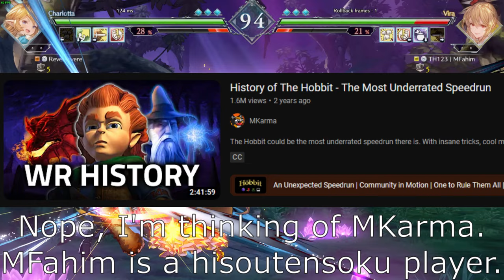SMOLLOTTA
Charlotta is my favorite character to play so far.  I do love me some rushdown.

Thumbnail:
Mayor Zao from Freedom Planet 2, Sukuna Shinmyoumaru from Touhou 14 DDC by TomatoLover16